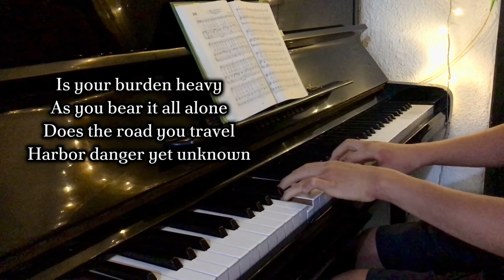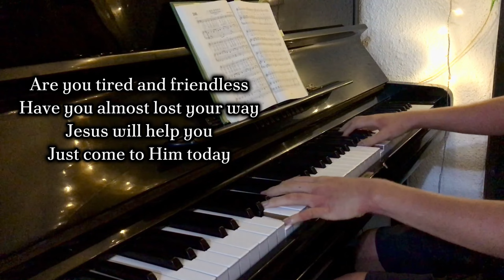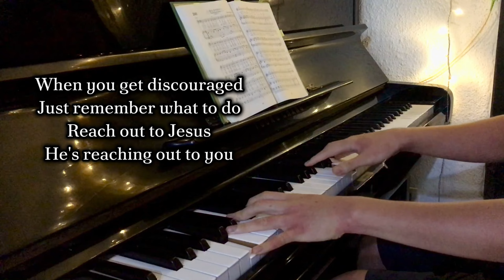Reach Out to Jesus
Piano rendition by David Danclride Buctot

✻ Lyrics Is provided so you may sing along:) ✻

PSALM 145:18
"The Lord is near to all who call on him, to all who call on him in truth." ❥

🎵🖋️ Music & Words by Ralph Carmichael

You may have noticed that David's hand has red patches, and this is because he is suffering from eczema at this time.

✤ 📺 2K Resolution Available for this Video ✤